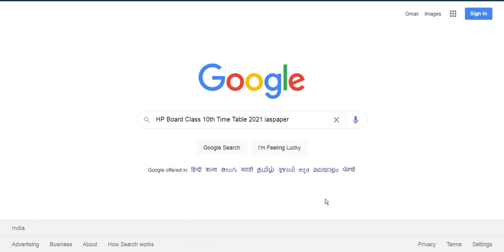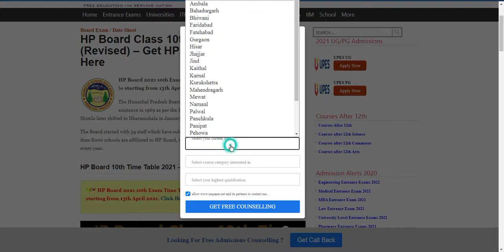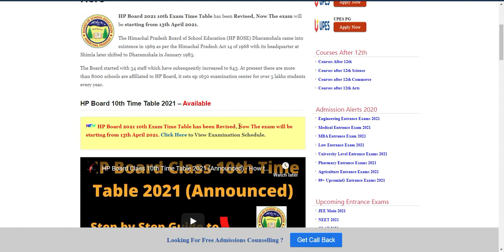HP Board Class 10th Time Table 2021 (Released) - How to Check Himachal Pradesh Board 10th Time Table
HP Board 2021 10th Exam Time Table has been Revised, Now The exam will be starting from 13th April 2021.